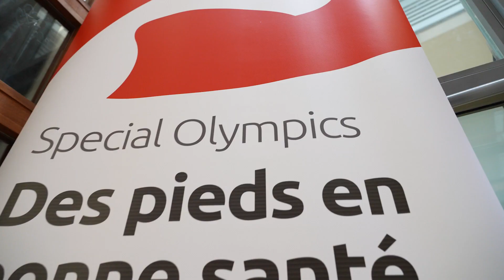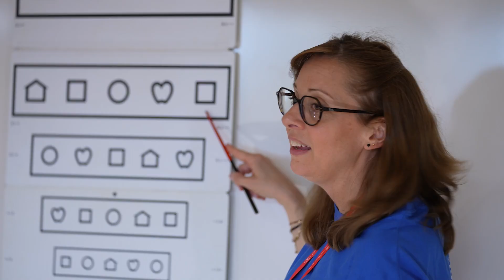Les programmes santé Special Olympics France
Les personnes qui vivent avec un handicap mental rencontrent beaucoup de difficultés dans l’accès aux soins de santé. Les familles parlent d’un véritable parcours du combattant. Special Olympics a choisi d’aller au-devant des athlètes, dans ses grands rassemblements sportifs et dans les établissements où ils sont accueillis, où ils vivent, où ils travaillent.

A l'occasion des derniers jeux nationaux d'été Special Olympics France, 3 programmes ont été mis en place pour faciliter la pratique sportive des athlètes en situation de handicap mental : Ouvrons les Yeux (vision), Bien Entendre (audition) et des Pieds en bonne santé (podologie).

Pendant 2 jours, c'est plus de 950 dépistages de santé gratuits qui ont été proposé à 550 athlètes Special Olympics. Retrouvez le témoignage de nos professionnels de santé présent sur place qui témoignent de l'importance des programmes santé pour les athlètes.

Depuis 2005, près de 15.000 dépistages ont été réalisés en vision, audition, podologie.